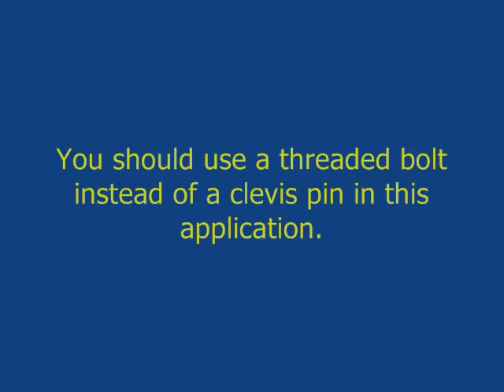DIY multi angle adjuster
Here's an easy and inexpensive way to make a multi angle adjuster. Great for custom upper control arms, etc.